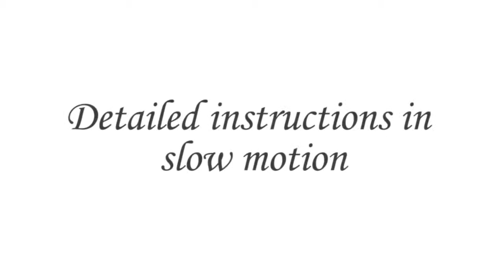Collector 2.0 by Antonio Cacace video DOWNLOAD